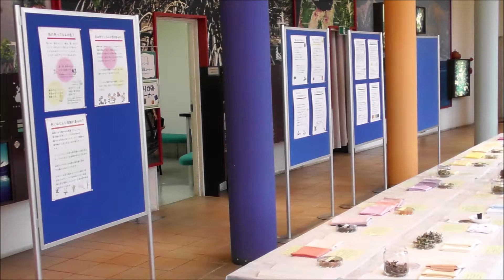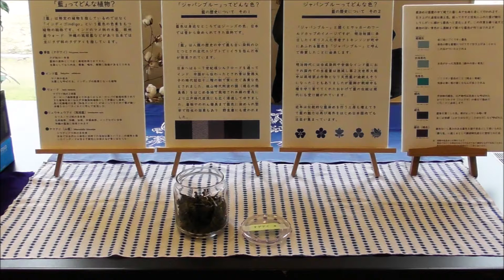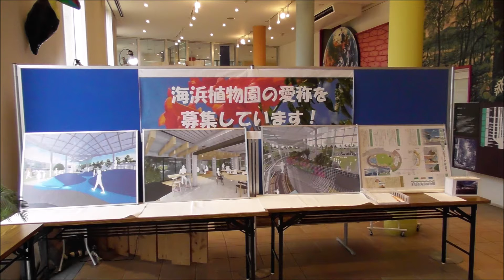191109氷見市海浜植物園植物と色の世界展3 23